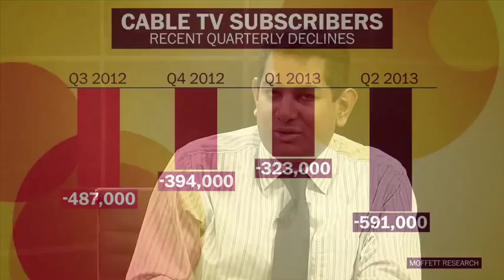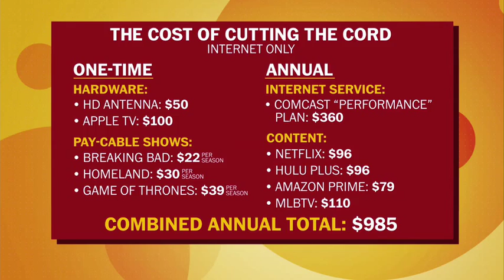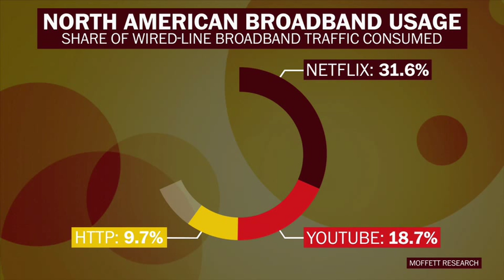Cable subscribers cut the cord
More Americans are becoming "cord-cutters" and ditching traditional cable in favor of Web programming. Jennifer Jolly of USA Today and Bloomberg Government analyst Afzal Bari weigh in On Background.